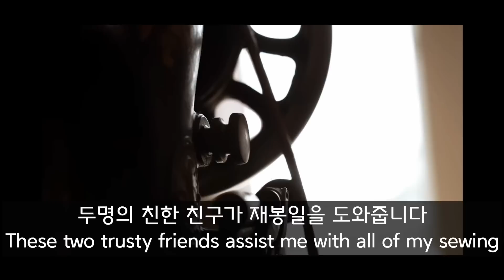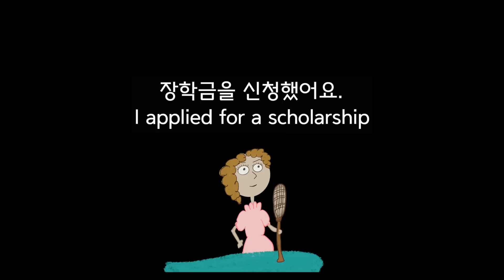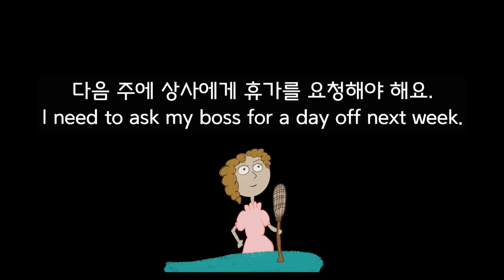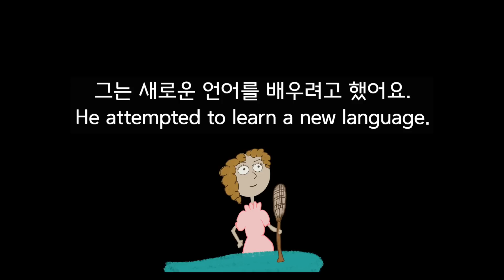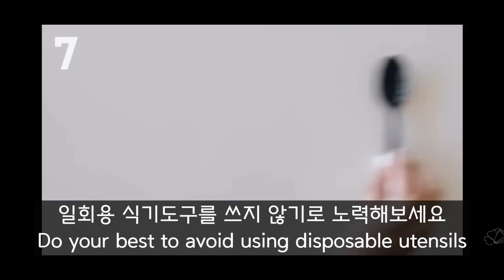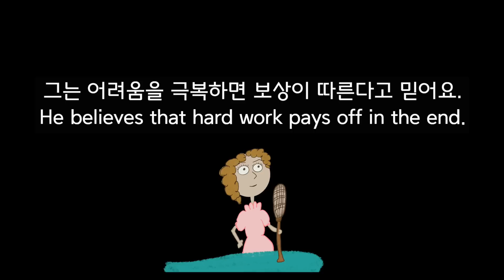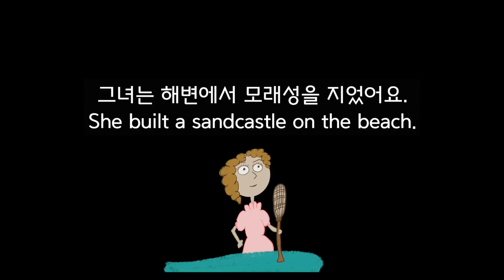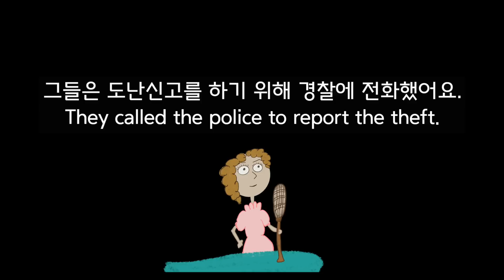73. 원어민에게 항상 듣는 핵심동사 14개 공부해요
원어민에게 항상 듣는 핵심동사 14개 공부해요 스크립트 구입